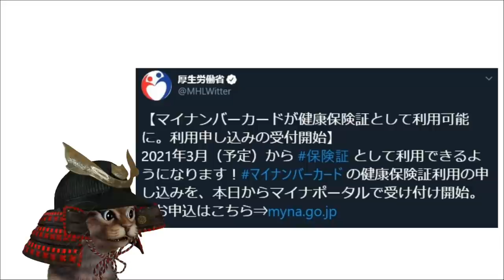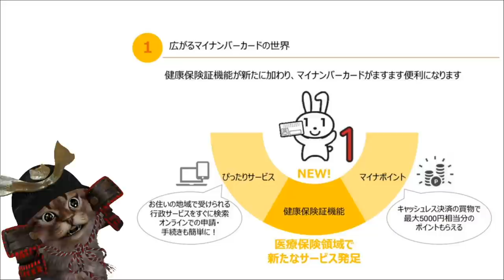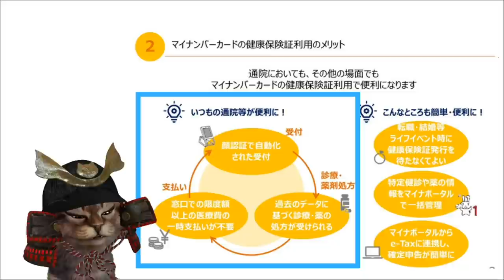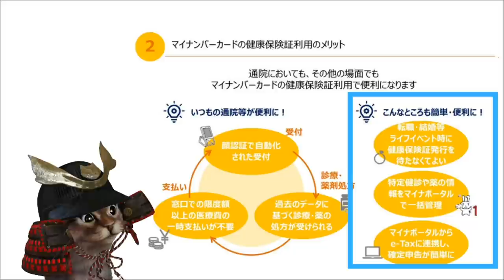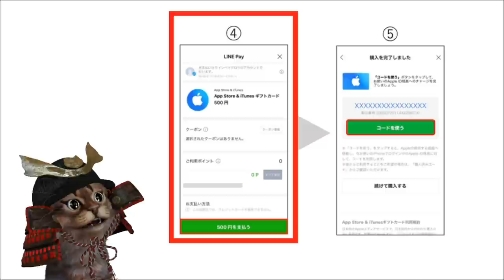ついにマイナンバーカードに健康保険証機能が!?後半は今週のキャッシュレススマホ決済キャンペーンまとめ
【PR】 ①マイナンバーカード+健康保険証

④各スマホ決済公式ページ
・PayPay

動画もくじ
0:00  タイトルコール
0:38  マイナンバーカード+健康保険証
3:23   LINEPayでAppleID残高にチャージ
4:31   モバイルPASMO
5:21   キャンペーンまとめ

使用機材
マイク：Rode NT1A
キャプチャーボード：I-O DATA GV-USB3
オーディオインターフェース：YAMAHA AG03